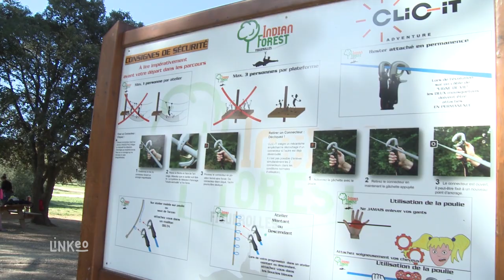INDIAN FOREST FIGUEROLLES : Parcours aventure et accrobranche à Martigues 13